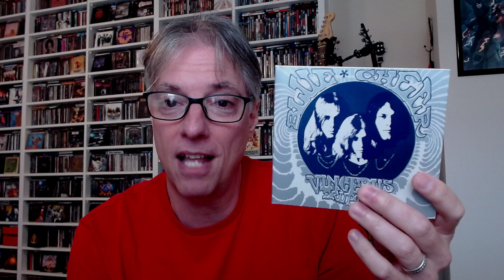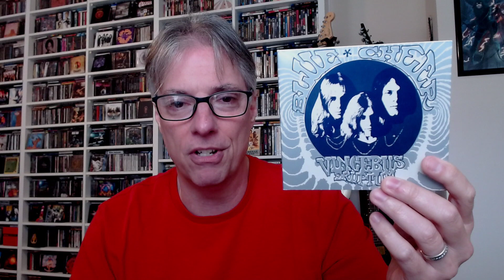The 30 Most Important Albums in Hard Rock & Heavy Metal History-Episode 3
Join Pete Pardo for a look at the 30 most important albums in the history of hard rock & heavy metal...30 days of November, 30 classic albums!